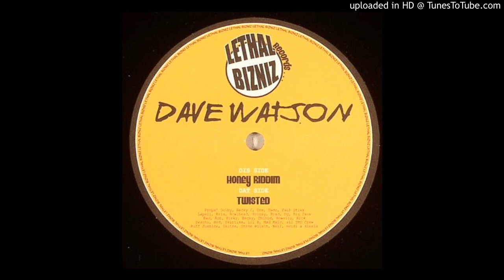Dave Watson - Honey Riddim *Bassline / 4x4 / Niche*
Got this from Bitsnake. Cheers, mush.

He also meks some weird, experimental, Future Beats type shit which I love. :)